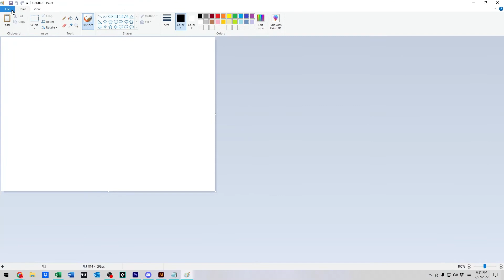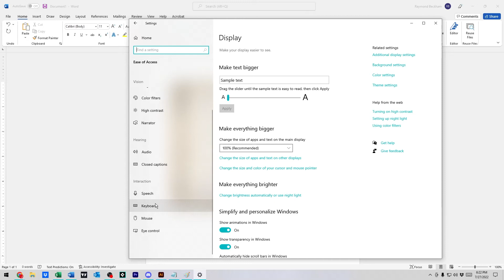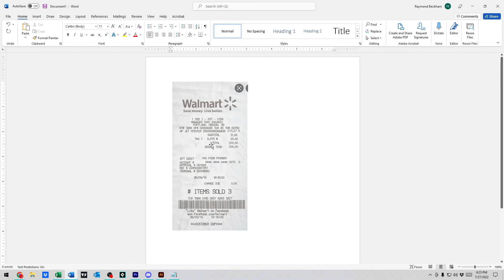How To Take A Screenshot On Windows 10 - How To Screenshot On Windows 10 - How To Screenshot On PC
In this video, we’ll cover everything you need to know about the Print Screen, Screenshot, and Screen Snip functions in Windows. Learn how to easily capture your screen, focus on selected areas, and make copying your screen more efficient. Whether you’re saving images for reference or creating tutorials, this guide will help you master these essential tools!